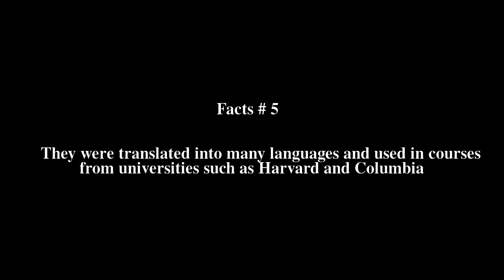Manfredo do Carmo Top # 5 Facts